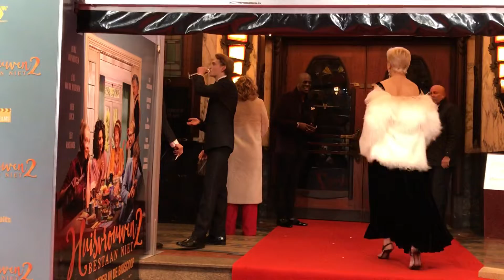Première huisvrouwen bestaan niet 2. Expeditie Robinson 2019, Hugo Kennis en Mariana Verkerk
Hugo is winnaar van Expeditie Robinson 2019, heb ik uit betrouwbare bron (Mariana loopt nooit met Losers)